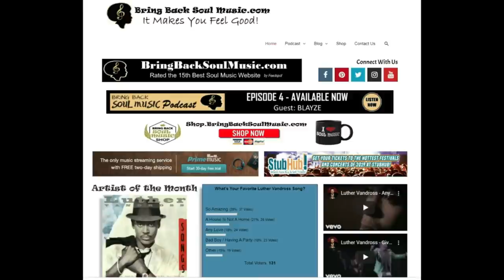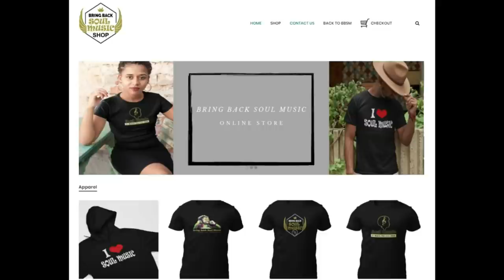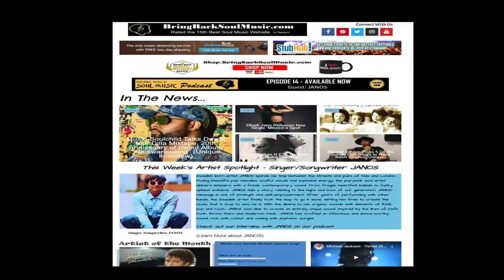Getting to know London based Singer/Songwriter/Actor Nate Simpson Interview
Join my conversation with Nate Simpson.  We discuss her upbringing, career, performing on a cruise ship and his new song "Strong".

More about Nate:
Nate achievements include lending his voice for Turner Prize Nominated Artist Marvin Gaye , Chetwynd for her highly acclaimed 2014 Film, raved reviews from performances at the Natural History Museum, London Jazz Festival, Ronnie Scotts Jazz Club, Pizza Express Jazz Club The Phesantry, Spice of Life Various Events for the Olympics 2012, the business design centre, for HRH Prince Charles, BBC Radio 2 Cheltenham Jazz Festival and much more.

His debut single from his EP “Steady” gained national airplay on the Huw Stephens show on BBC radio 1 and releasing ‘Get Up” with DJ Able through renowned DJ Spen’s Quantize recordings label after commenting the following ‘ Simpson’s soulful vocals are just what you’ll need to get your floors jumping.

His E.P was heavily supported, gaining regular airplay by BBC Introducing London/ Berkshire performing live on Mike Reads Prime time show.

Simpson enlisted to join forces with internationally acclaimed jazz artist Julie Dexter on her UK/European tour, on in between a host of festival gigs alongside the likes of Wretch 32, Corrine Bailey Rae, The Feeling, Jaguar Skills, Beverly Knight, Jamie Cullum, Jessie J, Boy George and Tom O’Dell.

Nate performed and made it to the final six boys on ITV’s X Factor 2016 and followed that by performing on BBC’s Eurovision You decide in 2017.
Between that time Nate began his journey back in the studio working alongside incredible producers, writers and musicians from U.K and the U.S including recording at The Abbey Road Studios.

From doing shows in America, Caymen Islands and Mexico in the Summer 2017 once Nate returned to the UK he took to the stage as Nate King Cole in The Crooners Tour.

Early 2018 saw Nate join the new cast of the hit West End Musical understudying the roles of Berry Gordy, Marvin Gaye and Stevie Wonder.

In the spring of 2019 Nate takes on the role of Simba in The Lion King in Paris.